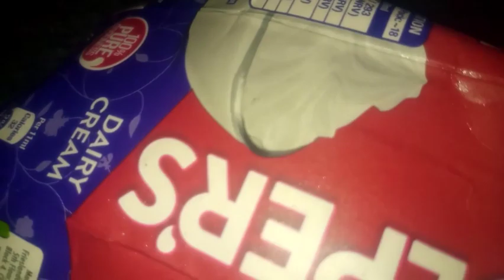My First Vlog | Productive Morning Routine | Cook with Daisy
Aoa.hope u are doing well..Today I'm sharing my First Vlog with You ..Hope u guys enjoy the video.

cook with daisy